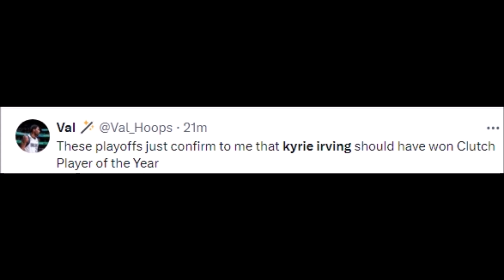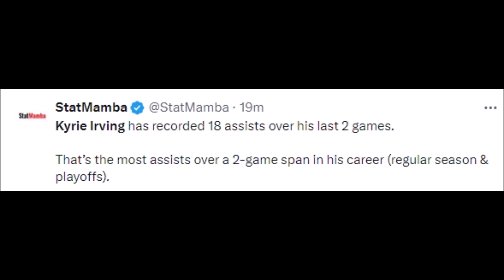NBA REACT TO KYRIE IRVING VS OKLAHOMA CITY THUNDER | MAVERICKS VS OKC THUNDER REACTIONS